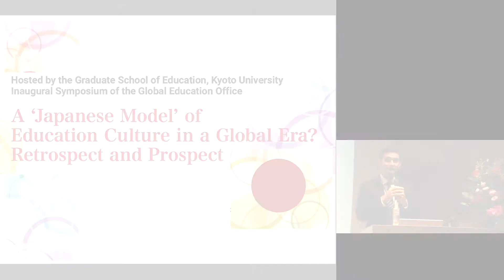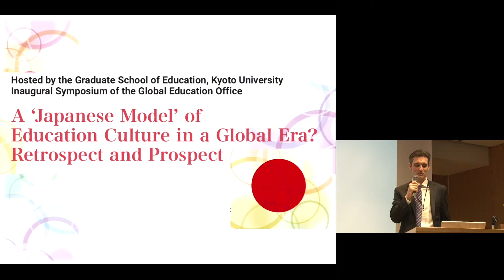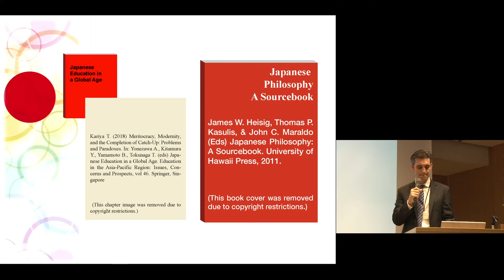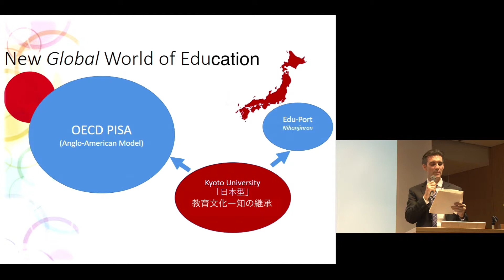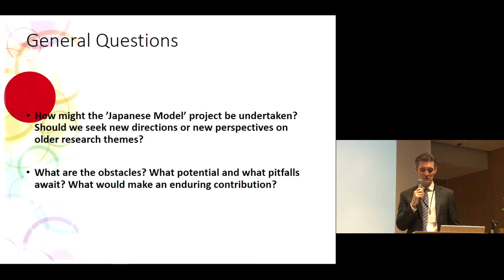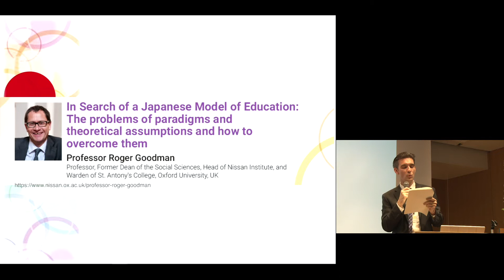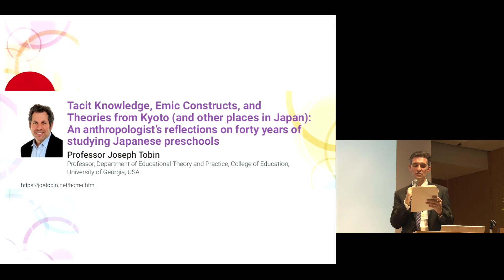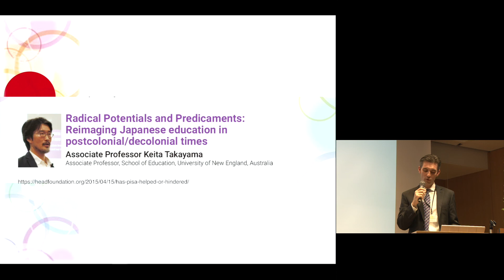Kyoto Univ. "Global Education Office Inaugural Symposium" Introduction, Assoc. Prof. Jeremy Rappleye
Graduate School of Education
"Global Education Office Inaugural Symposium"

Introduction
Jeremy Rappleye (Associate Professor, Graduate School of Education, Kyoto University)

Kyoto University International Science Innovation Building